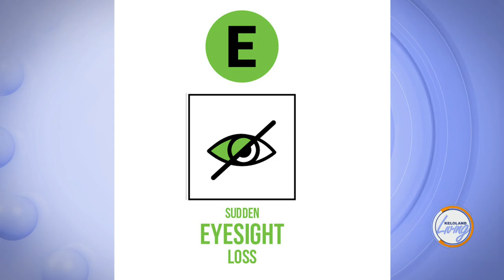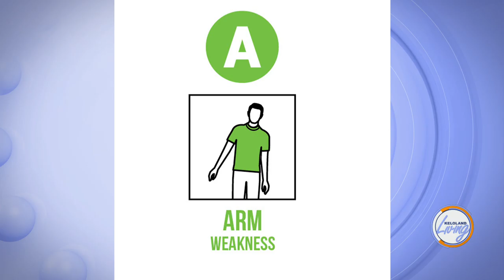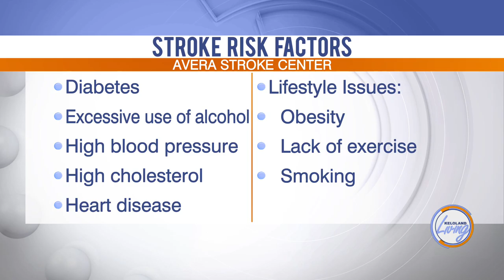KELOLAND Living - Stroke Care with Avera Health